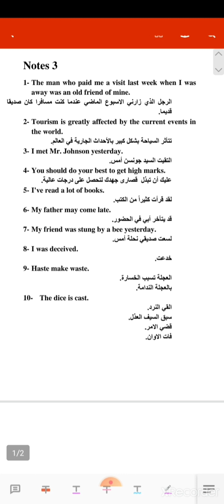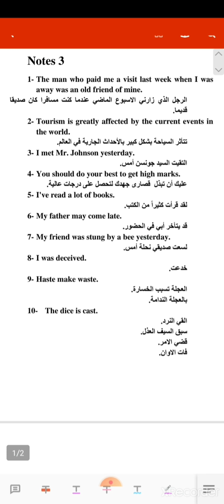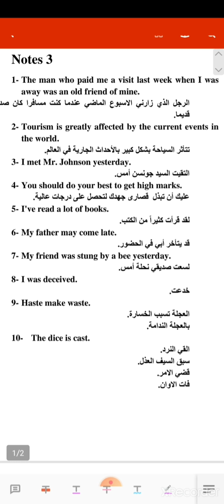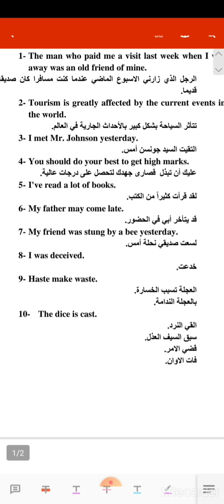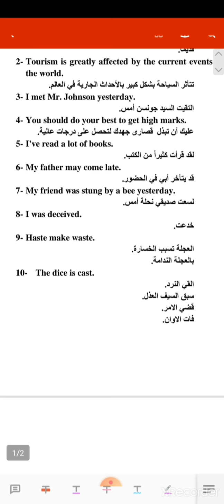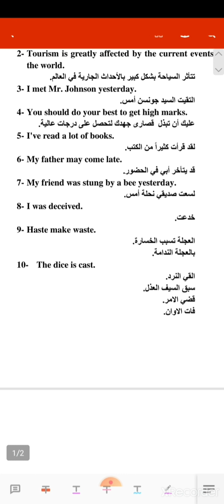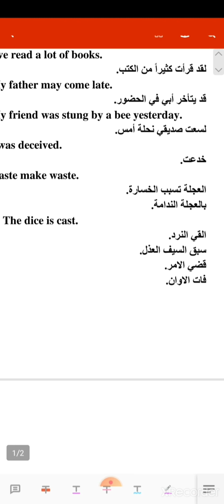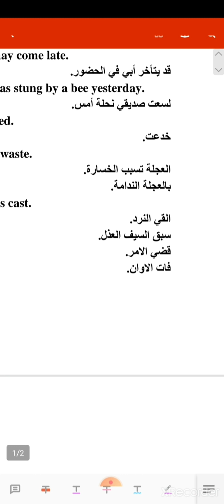Translation Notes 3